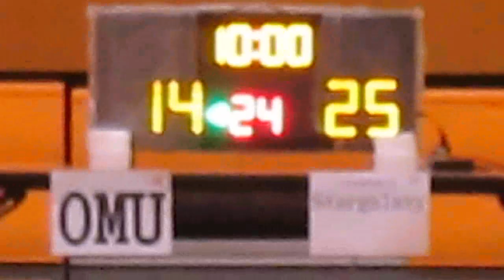RBLHK160416 OMU vs StarGalaxy chunk 2